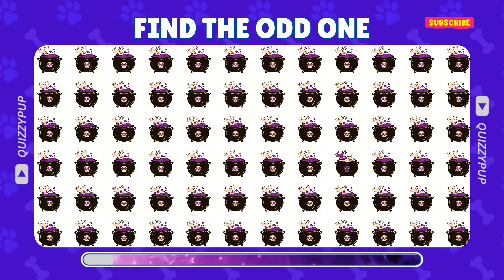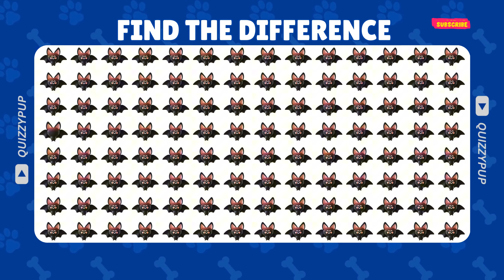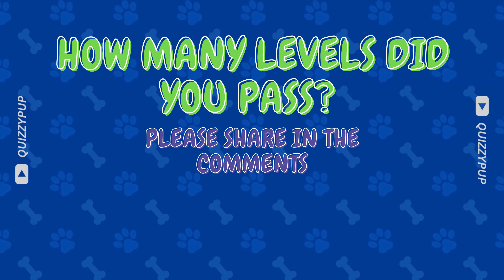THE CRAZIEST AND HARDEST. FIND THE ODD ONE! 🔍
Try Find The Odd Emoji Out and Spot The Difference Emoji now!